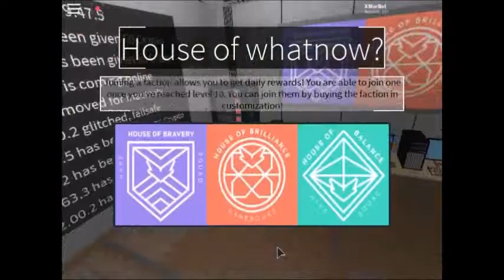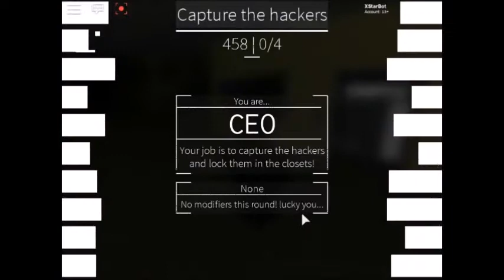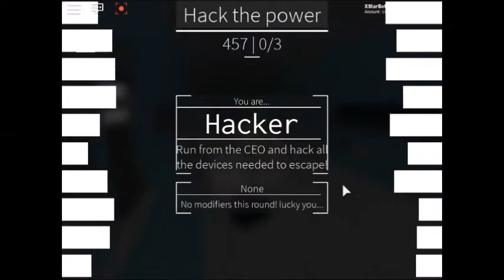ROBLOX- Dedoxed! -Stratiz- Gameplay nr.0931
desc#6
no desc